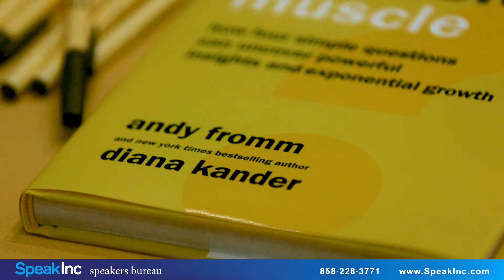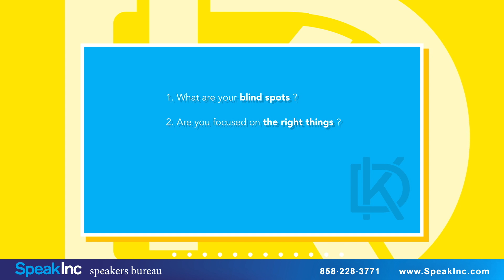Diana Kander | The Expert Trap in Life and in the Workplace | Keynote Speaker | SpeakInc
Diana Kander's family escaped from the Soviet Union when she was 8-years-old. By the time she was an American citizen, she had perfected her skills as a capitalist – selling flea market goods to grade school classmates at a markup.

Today, Diana draws on her experience as an entrepreneur and educator to serve as an innovation coach. In this role, she trains executives and Fortune 1000 companies to be more innovative and to inspire employees to think like entrepreneurs.

How did she get here? Diana was a Georgetown educated attorney who left her successful law practice to start and sell a number of ventures. The businesses spanned a number of industries: software, real estate, hospitality, construction, staffing and consulting. After the sale of her last company, Diana spent three years as a Senior Fellow at the Ewing Marion Kauffman Foundation, the largest non-profit in the world dedicated to entrepreneurship and education, and two years as a professor of entrepreneurship in the MBA program at the University of Missouri.

Diana is also the author of the New York Times Bestseller All In Startup, a novel outlining lessons for launching successful products through the story of a struggling entrepreneur making his way through the World Series of Poker. The book has been used in over 70 colleges to teach innovation and entrepreneurship.

Book Diana Kander as a keynote speaker for your next event by contacting: SpeakInc is a professional speakers bureau providing keynote, motivational, professional, and corporate speakers.